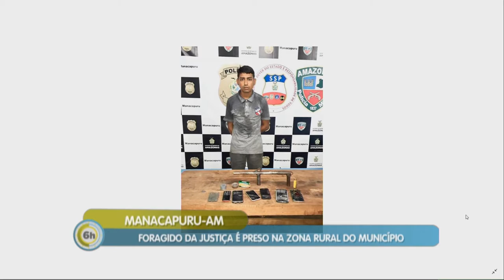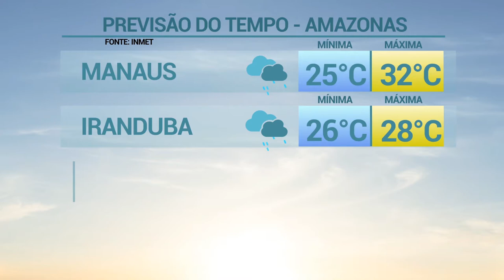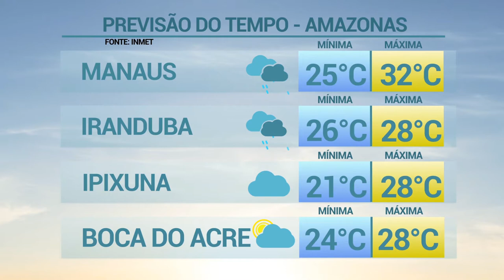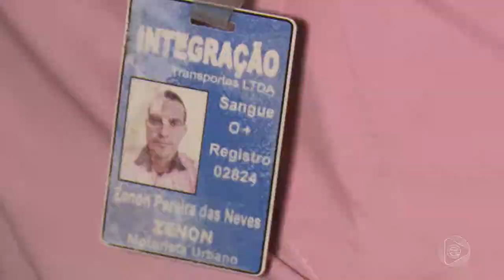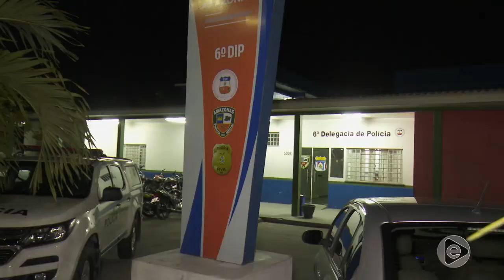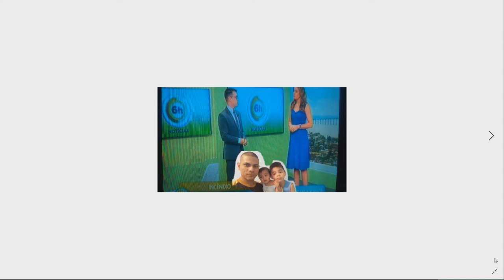6 Horas Notícias – 08 04 2019 02º Bloco